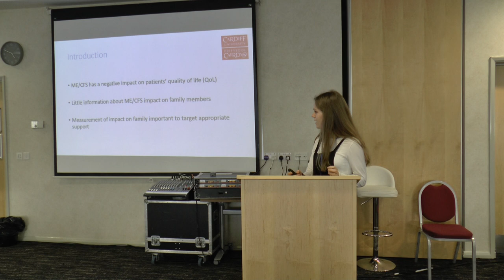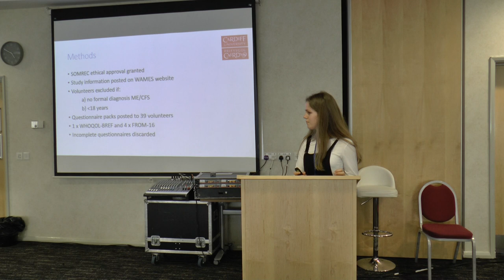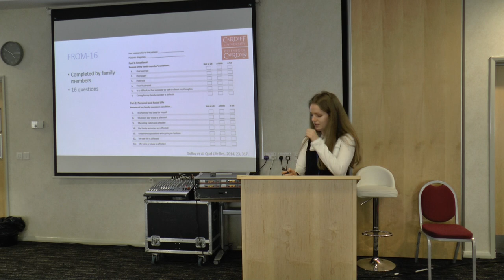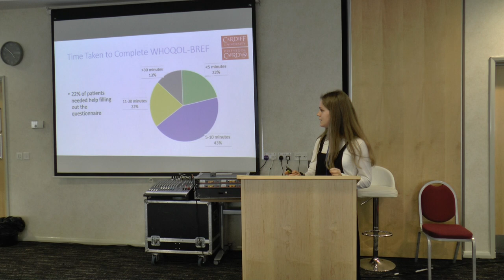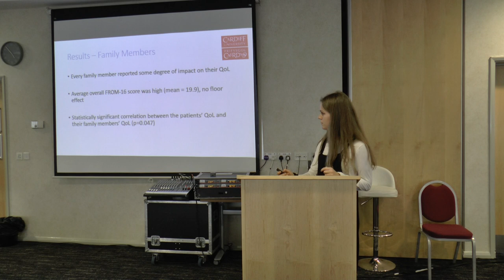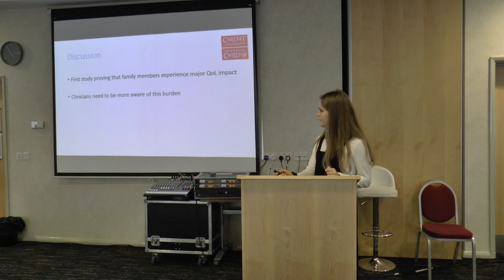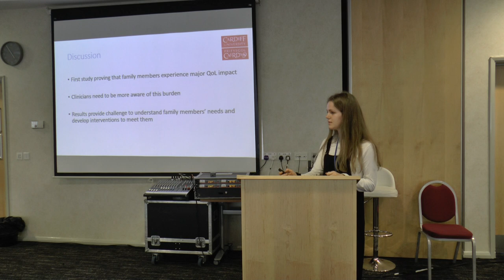CMRC2020 Esme Brittain